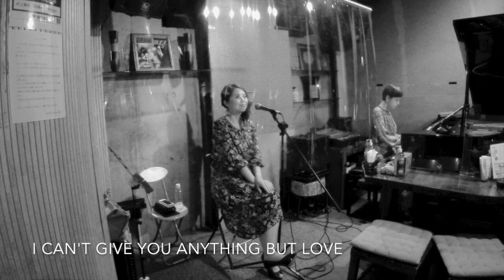Minori Shoji Jazz Live@吉祥寺Strings in 2020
Minori Shoji (vo)
Saki Ozawa (pf)

2020/10/10

The Autumn Leaves/I Can't Give You Anything But Love/I'm Not The Only One/Love Will Save Us/Smile